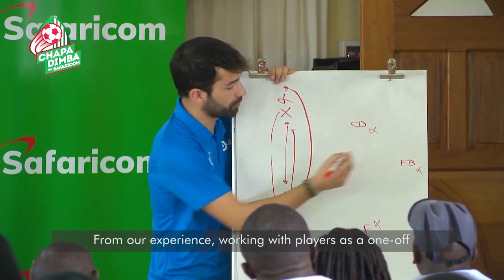Coaching Skills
Through ChapaDimbaNaSafaricom, coaches have received training skills for them to be good mentors and be good positive role models.